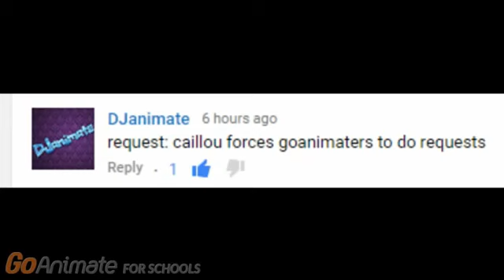[ACWC] - Caillou forces GoAnimators to do requests